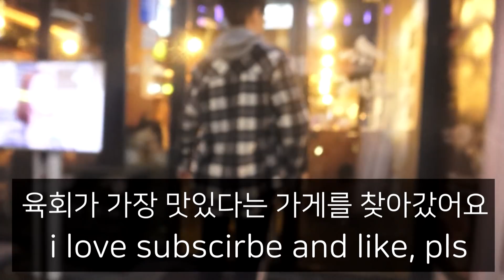육회 맛없다고 거짓말하는 친구 육회로 홍콩 가버리게해주깈ㅋㅋㅋㅋㅋㅋ